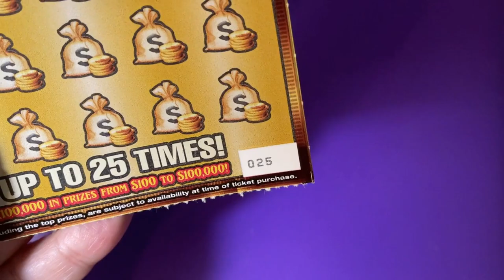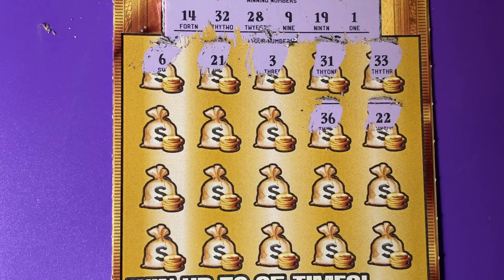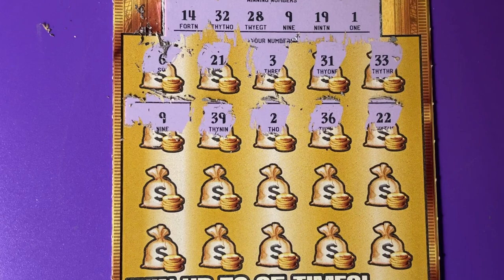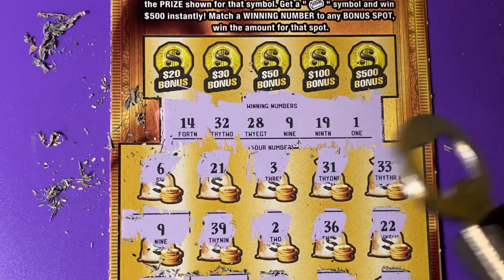Gold Rush LTD Lottery Ticket 25